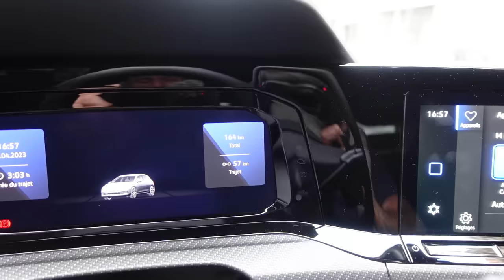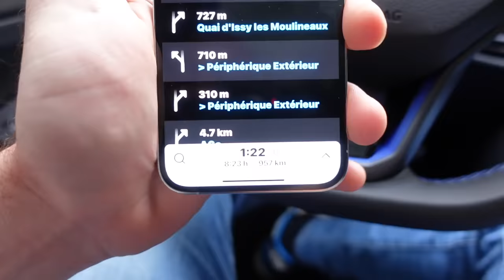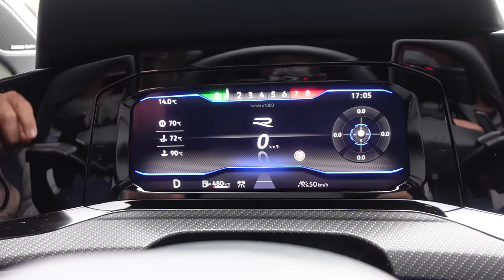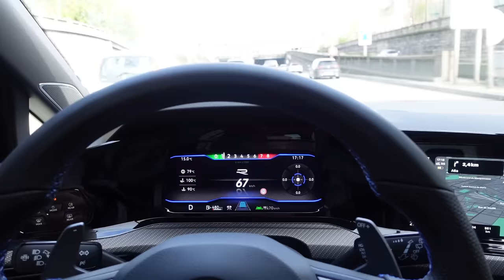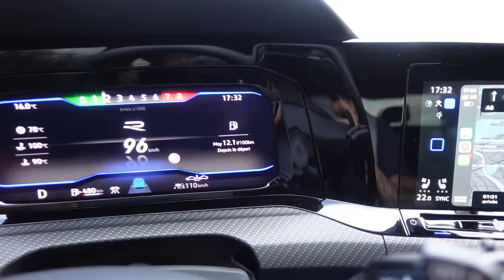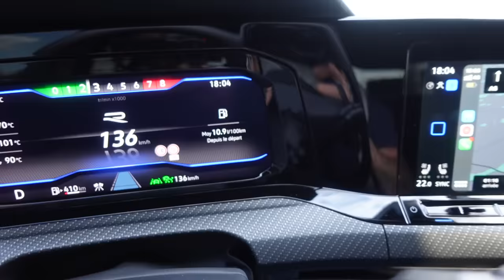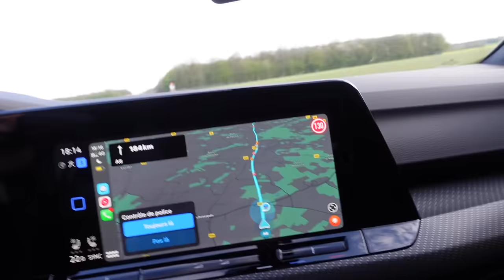JE ME FAIS ARRÊTER EN GOLF 8 R SUR L’AUTOROUTE👮🏼‍♂️🚔!! ÇA SE PASSE PAS COMME PRÉVU 🥶!!